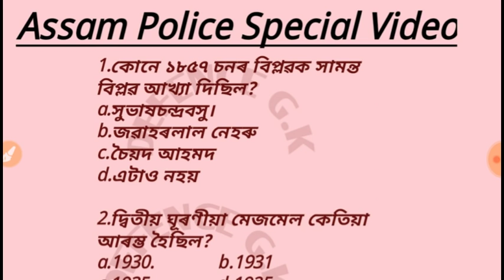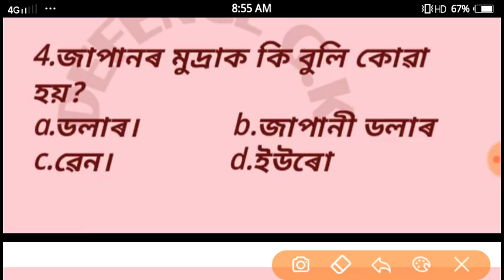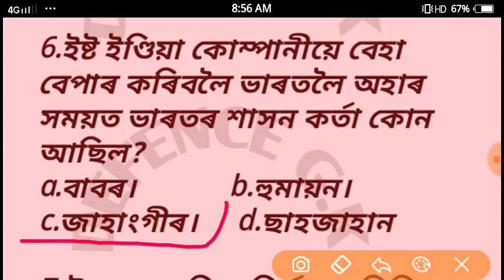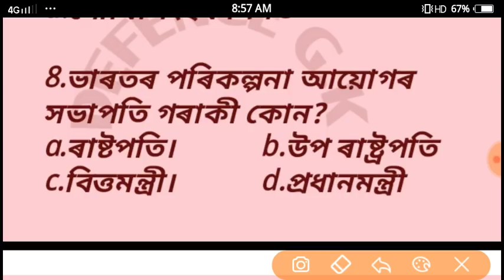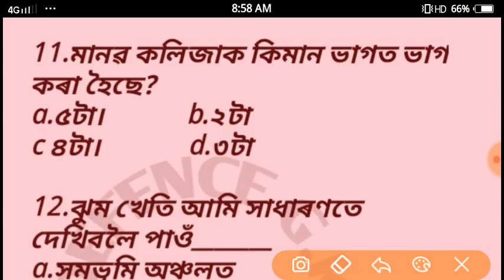Assam Police very Most important question paper Analysis for ab ub & s.i , Jail Worder.